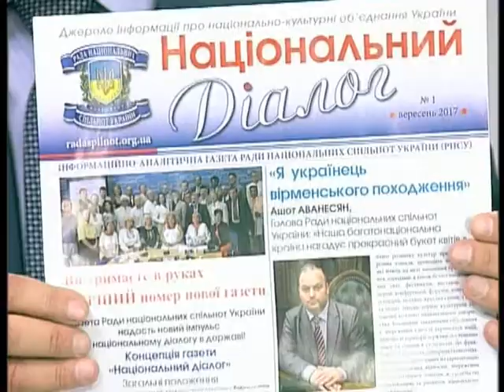За чи Проти 25.10.17 Ашот Аванесян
Ашот Аванесян, голова Ради національних спільнот України
Тема: Міжнаціональний патріотизм. Підтримка АТО